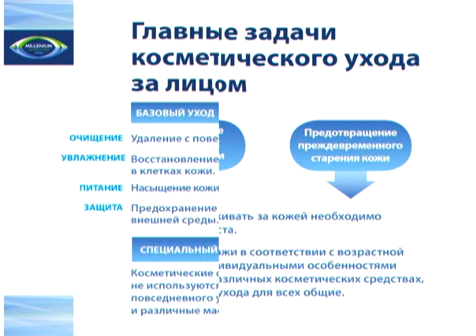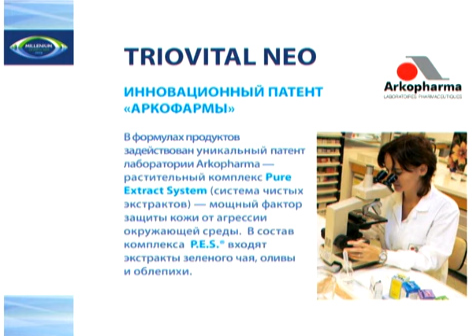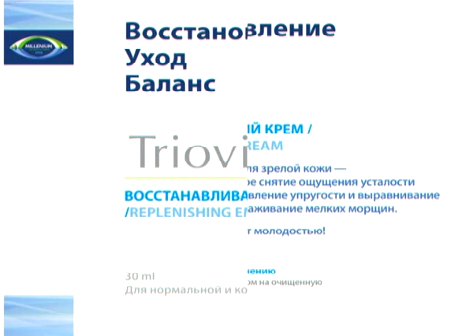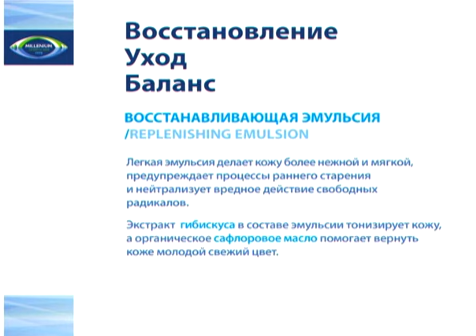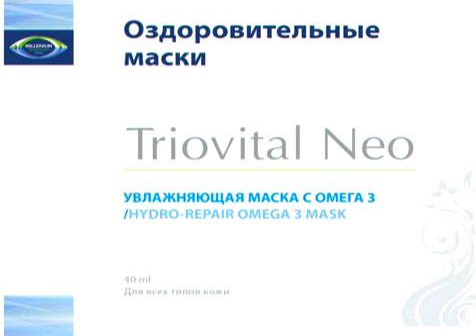Triovital Neo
Компания Vision International People Group представляет новую линию натуральной косметики  Triovital Neo.

Разработанные при участии ведущих европейских лабораторий, основанные только на экологически чистых природных компонентах и не содержащие синтетических консервантов косметические средства, составляющие линейку Triovital Neo, обеспечивают полноценный уход за кожей лица.

В серию Triovital Neo входят очищающий мусс и мицеллярная вода, питательный и регенерирующий кремы, восстанавливающая эмульсия, гель для кожи вокруг глаз, сыворотки и маски.

Благодаря сочетанию активных элементов, полученных из масел и экстрактов уникальных растений, косметические рецепты Triovital Neo помогают бороться с разрушительным воздействием свободных радикалов, защищают кожу от воздействия агрессивной окружающей среды, устраняют воспалительные процессы и недостатки кожи, стимулируют регенерацию клеток, тонизируют и придают коже свежесть и молодость, замедляя ее старение.

Гамма средств Triovital Neo позволяет женщине любого возраста и с любым типом кожи выбрать идеально подходящие средства для ухода за лицом.

Официальная презентация новой косметической линейки прошла в сентябре, в Санкт-Петербурге, когда она была представлена участникам Миллениума-2009. Позднее косметика Triovital Neo будет доступна всем дистрибьюторам и клиентам компании  начало продаж намечено на осень этого года.